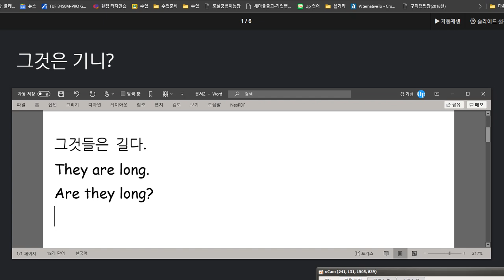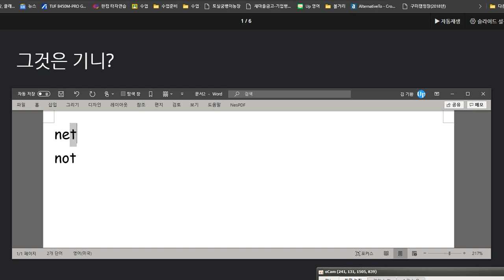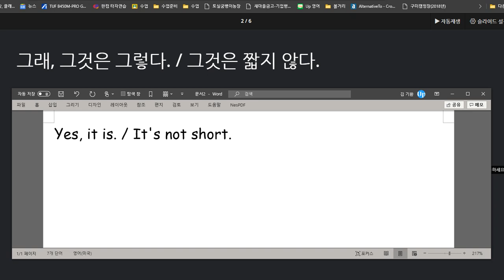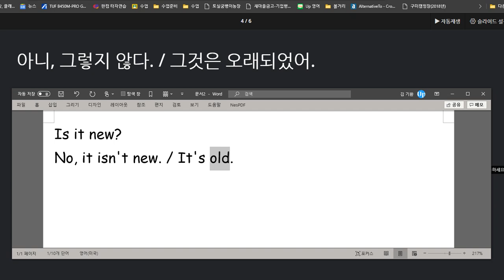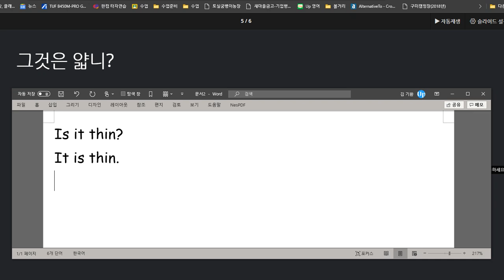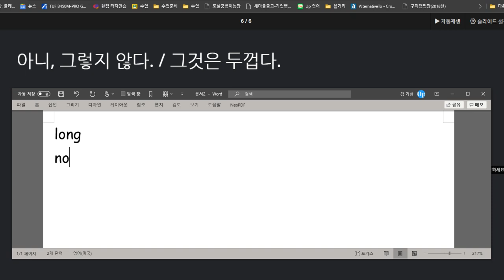문자민 2020 08 17 칭찬 지난시간 보다 향상됨 쓰기 연습 열심히 했음 하지만 아직 문자를 그림으로 인식하는 경향이 남아 있음